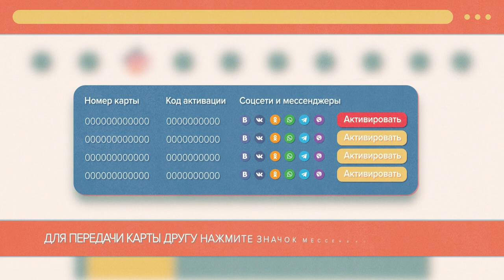Видеоинструкция по активации электронных карт МЕГААКЦИИ